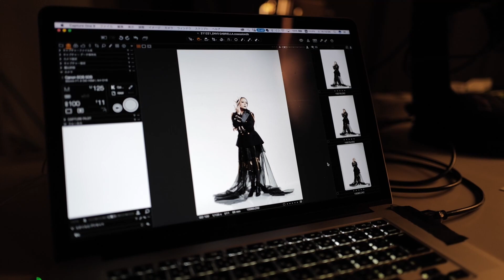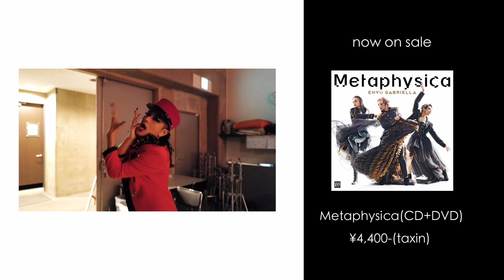【ENGAVlog】DAY15 メジャーデビュー初のCDのジャケット撮影を仕方なく魅せてあげる♡【ジャケット撮影】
【ENVii GABRIELLA official】
オネエがお届けする総合エンターテイメントユニット。
【エンヴィ・ガブリエラ】略して【エンガブ】

アーティスト・作家としてメジャーアーティストにも楽曲提供をしているTakassy(souljuice)、アーティスト・タレントとしてTVやイベントで活躍するHIDEKiSM、バックダンサー、イベントダンサーとして活躍するKamus。3人のセルフプロデュースによる、音楽をメインとしたオネェの総合エンターテイメント！

■King Recordsよりメジャーデビュー！
メジャーデビュー1st.ミニアルバム
『Metaphysica』
2022年3月9日Release
品番:KIZC-662~3(CD+DVD)/ 価格:¥4,400(税抜:\4,000)

01.Finally Found You
02.CABARET
03.Ride / Reboot
04.Sorry Not Sorry
05.DYSTOPIA
06.女優(仮)
07.Moratorium
08.ハッピーハッピーウェイウェイドンチー

[DVD 収録内容]
・「Moratorium」Official Music Video (Full Version)
・「ハッピーハッピーウェイウェイドンチー」Official Music Video (Full Version)
・Making of the MV「ハッピーハッピーウェイウェイドンチー」

■ENVii GABRIELLA Official FANCLUB
【ENGA部】

■TOKYO FM「ENGAB RADIO by ENVii GABRIELLA」
毎週土曜日24:30-25:00

【注意】
※「スナック・エンヴィガブリエラ」は実際に存在する店舗ではございません。
ロケーションでお借りしている店舗には、エンガブメンバーは出勤しておりませんので、あらかじめご了承ください。
なお、ロケーション店舗であるスナック「ANDANTE」様の営業時間内に伺われる際は、是非お酒をお楽しみいただきますようお願い致します。

撮影協力
ANDANTE(スナック)
🗾東京都新宿区荒木町10-14伍番館ビル2F
🚇東京メトロ丸ノ内線(四谷三丁目駅4番出口)
徒歩5分・荒木町(車力門通り)
※お店の詳細に関してはTwitter.Instagramをご参照ください。

ファンレターはこちらまで↓↓
■宛先
〒150-0031
東京都渋谷区桜丘町24-8　新南平台マンション503号室
株式会社プランチャイム
「ENVii GABRIELLA」宛
※プレゼントは受け付けておりません。送っていただきましても本人たちに届きません。あらかじめご了承ください。